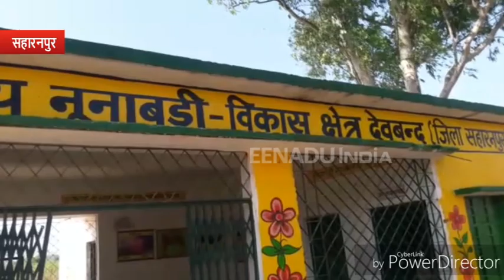सहारनपुर : प्रधानमंत्री आवास योजना की आस में बुजुर्ग महिला का हुआ ये हाल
सहारनपुर : एक ओर जहां योगी सरकार प्रधानमंत्री आवास योजना के अंतर्गत गरीब असहाय परिवारों को आवास देने के दावे कर रही है, वहीं जिले में एक विधवा निसंतान बुजुर्ग महिला सरकार के सभी दावों की पोल खोल रही है. बेबस बुजुर्ग महिला सालों से लकड़ी और प्लास्टिक की त्रिपाल के नीचे रहने को मजबूर है.